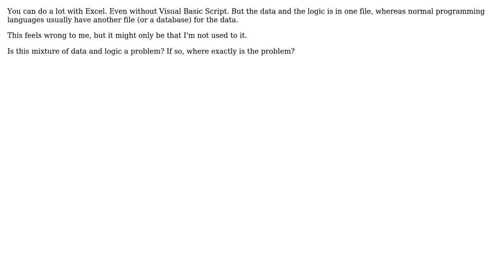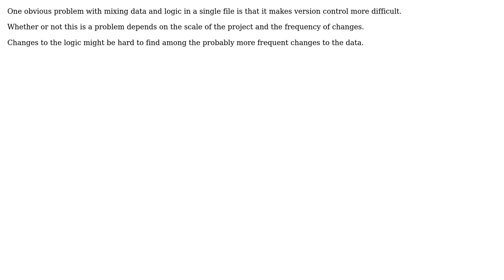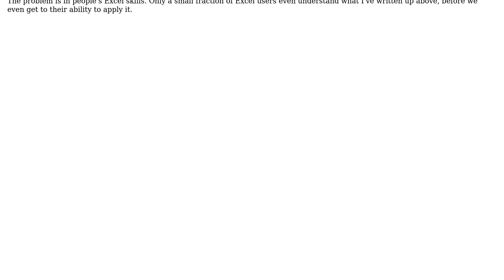Software Engineering: Is there a problem when data and logic are not separated? (2 Solutions!!)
Software Engineering: Is there a problem when data and logic are not separated?

With thanks & praise to God, and with thanks to the many people who have made this project possible! | Content (except music & images) licensed under CC BY-SA | Music | Images & others | With thanks to user teylyn user Martin Thoma user Hulk and the Stack Exchange Network Trademarks are property of their respective owners. You are responsible for your own actions.